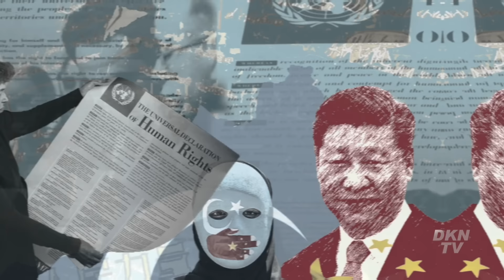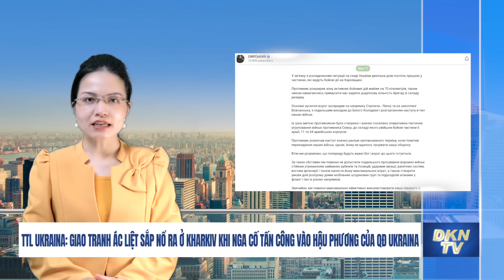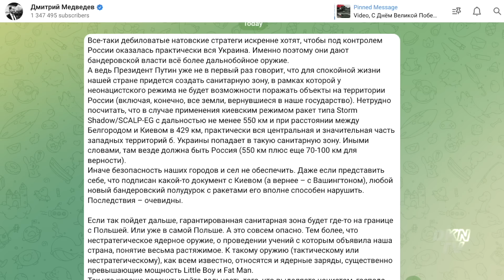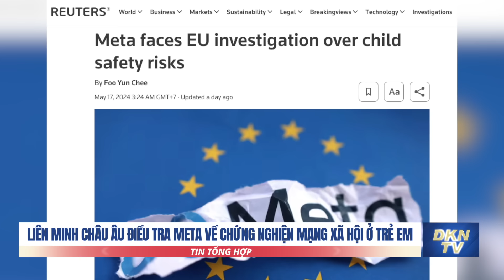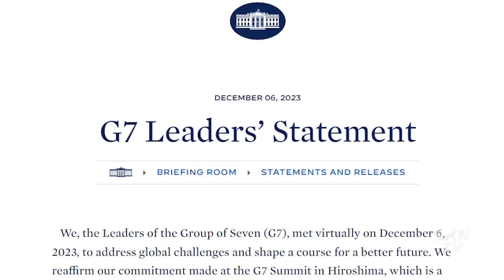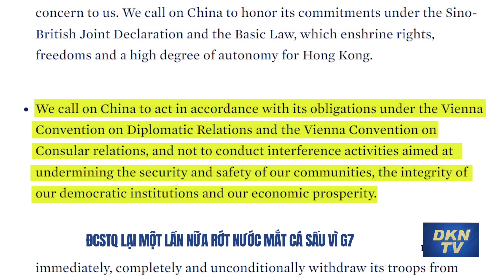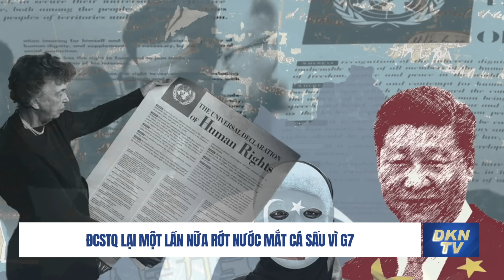Ông Trump cảnh báo Trung Quốc và Nga hợp lực phá hoại, Tập Cận Bình có ý đồ đánh chiếm Đài Loan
Bản tin tổng hợp ngày 18/5:
- Tổng tư lệnh Ukraina: giao tranh ác liệt sắp nổ ra ở Kharkiv khi Nga cố tấn công vào hậu phương của quân đội Ukraina
- Dmitry Medvedev cảnh báo Nga có thể tạo vùng đệm ở Ba Lan, một thành viên NATO
- New York Times: Các thành viên NATO ‘cân nhắc’ gửi quân tới Ukraina
- Israel tuyên bố đã phát hiện ra “gần 700 đường hầm” bên dưới thành phố Rafah, miền nam Gaza
- Liên minh châu Âu điều tra Meta về chứng nghiện mạng xã hội ở trẻ em
- ĐCSTQ lại một lần nữa rớt nước mắt cá sấu vì G7

Quý vị đặt mua các mặt hàng đặc sản như Trà và Cà phê, thông qua số điện thoại 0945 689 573 hoặc truy cập gian hàng